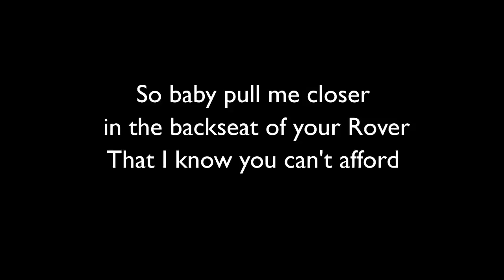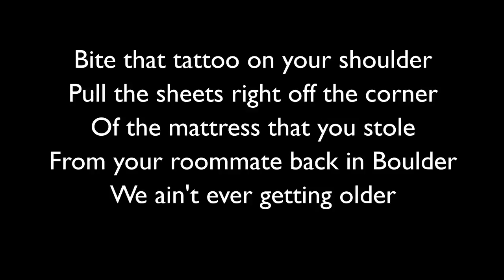Siri - Closer (Cover)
Just a little cover I did :)